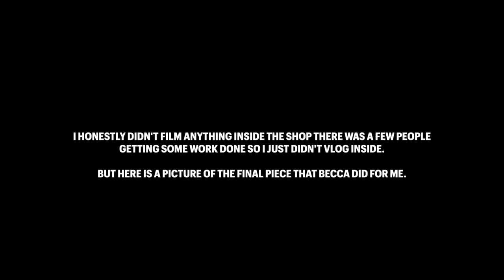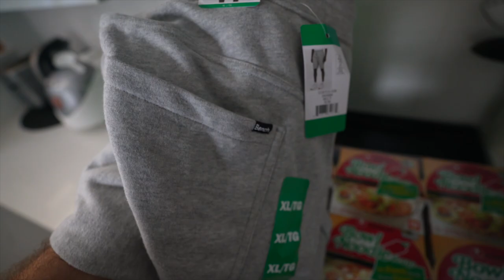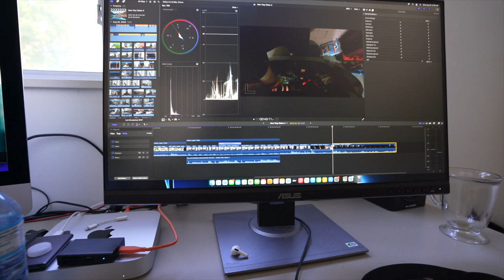Addictive they are.